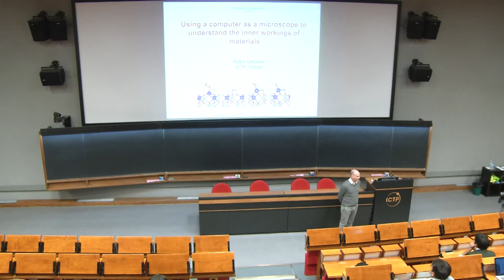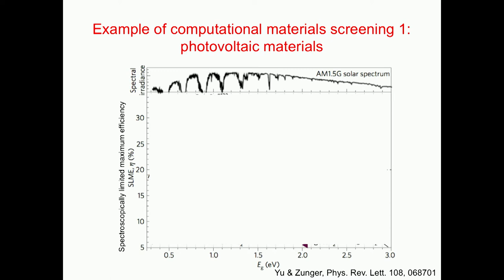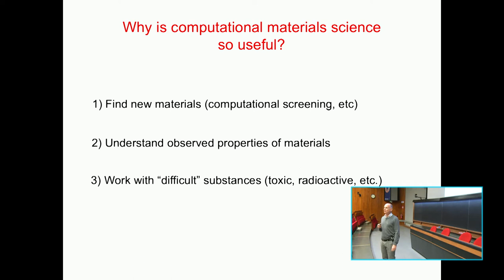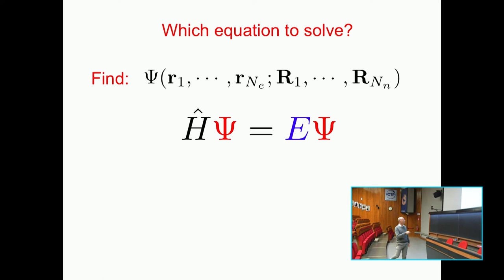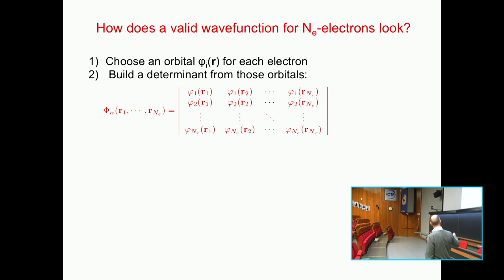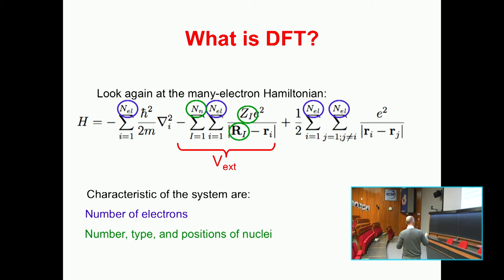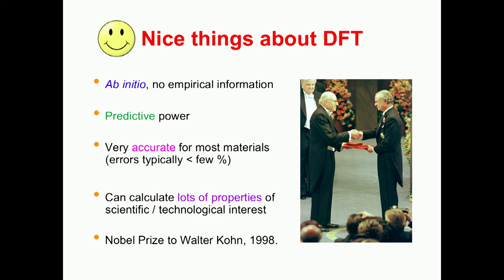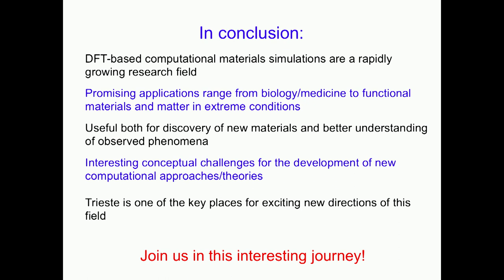Using a computer to understand the inner workings of materials - Ralph Gebauer - 2017